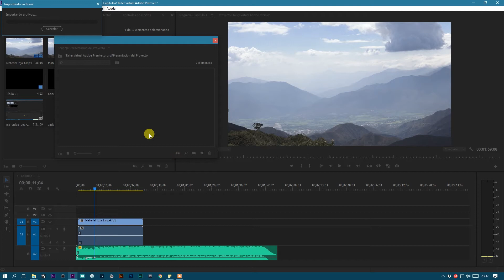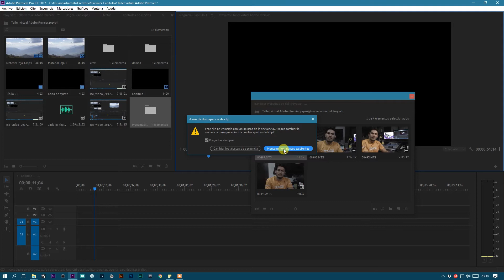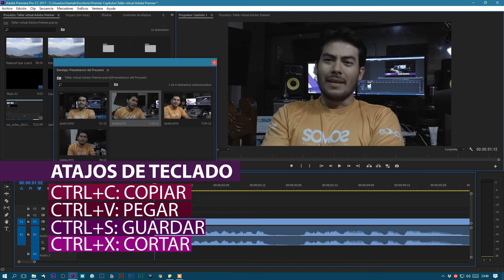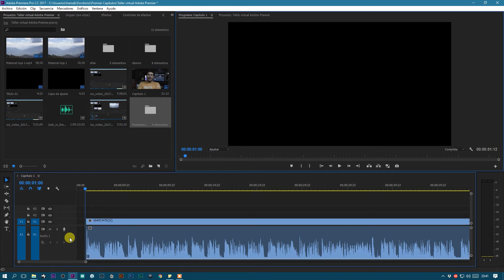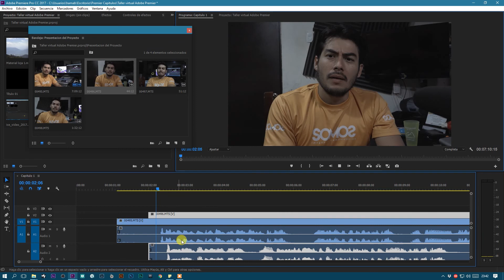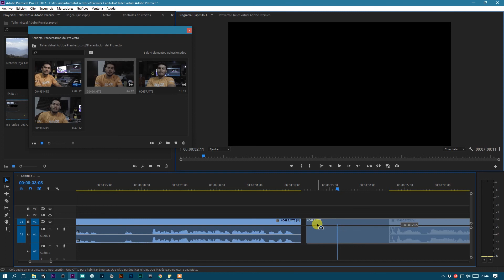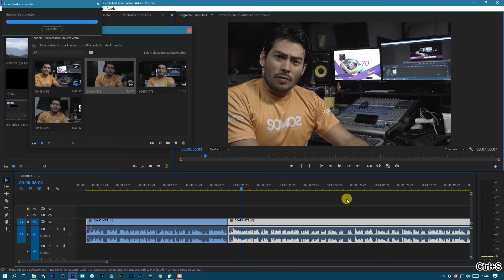Taller Básico Adobe Premier Capitulo 4 (Corte de Archivos)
Bienvenidos a el capitulo #1 en edición básica con Adobe Premier .
si deseas hacerlo por western union, si eres de Ecuador también lo puedes hacer a través de un banco, puedes escribirme para mas información.